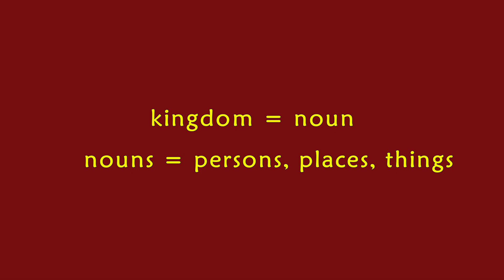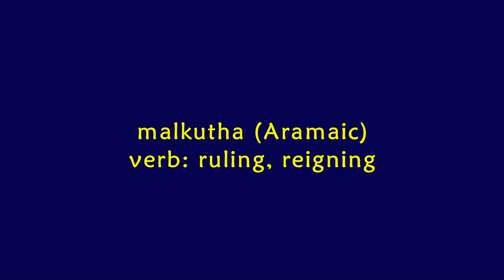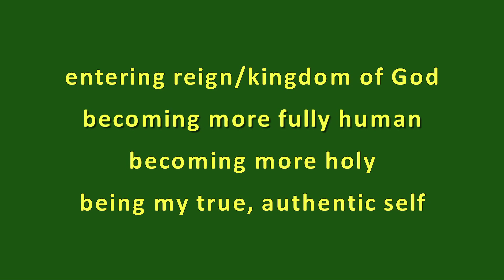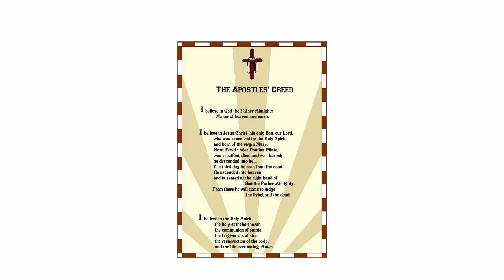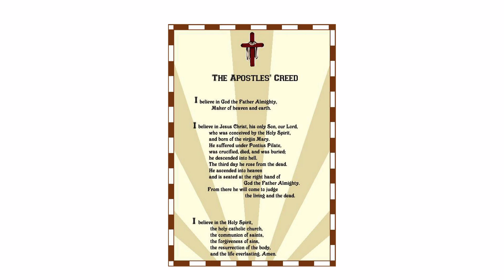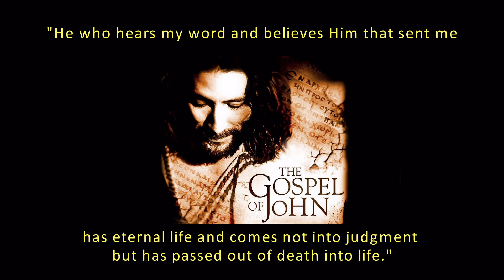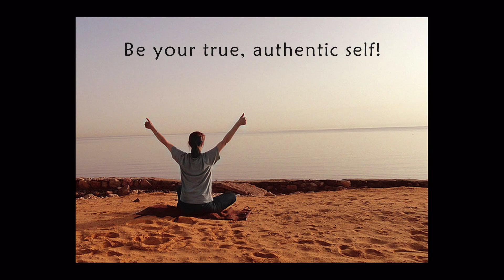The Kingdom of God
We hear and use this phrase all the time. It was a major theme of the preaching of Jesus, and most of his parables begin with "the Kingdom of God can be compared to..." But what did he mean by it, and how would his first hearers have understood it?